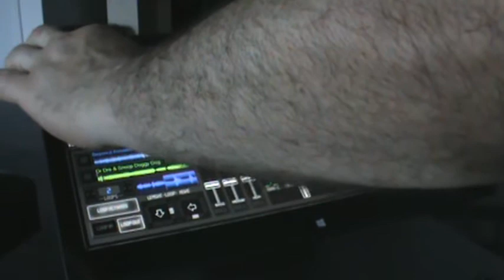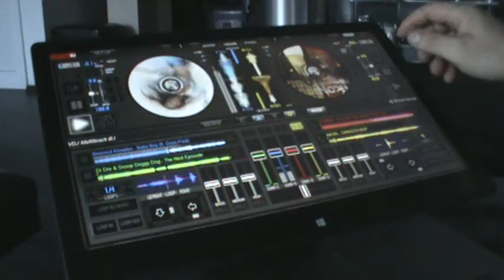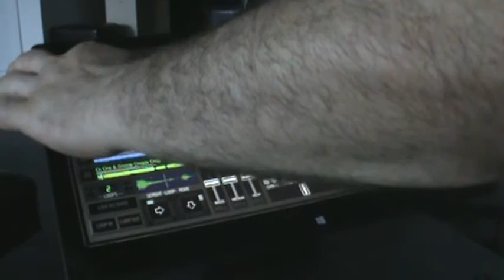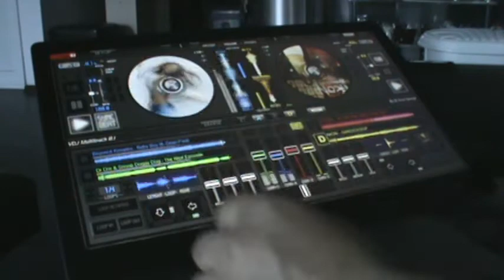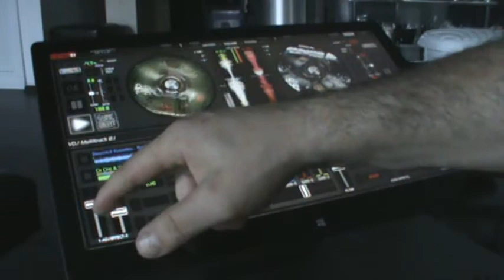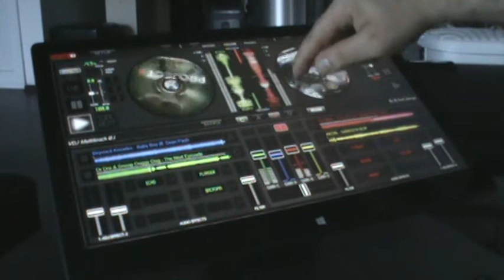VIRTUAL DJ 8 - mixing music on multi-touch screen (4 channels) without mixer attached - video2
If you have a touch-screen windows laptop, monitor or tablet you can mix music and become a DJ without needing another DJ equipment. This is ideal for DJ's who travel but also for anybody who want's to DJ. Just to mention that VIRTUAL DJ 8 software have multi-touch capabilities and can be downloaded for free (personal use).